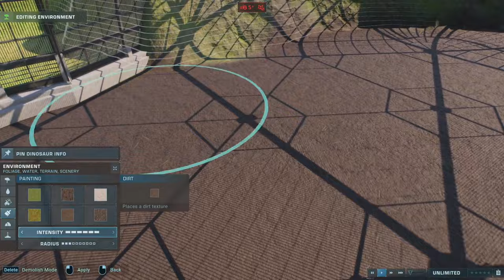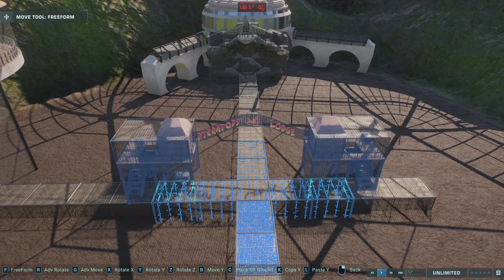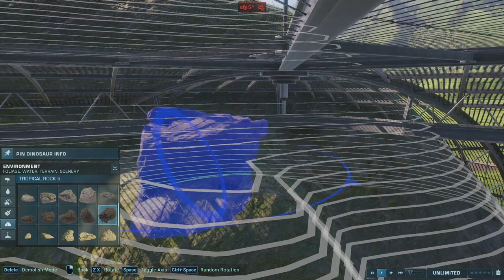Pteratops Lodge & More Paddocks | Jurassic Park Rise of Nublar Build Series | JWE2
Episode 7 of the Jurassic Park 30th Anniversary Sandbox Build Series in Jurassic World Evolution 2. Throughout the series, we will discuss the building process, dinosaurs, mods used and much more! Come watch John Hammonds dream come true as Jurassic Park comes to life in a way you've never seen before!

Welcome To Jurassic Park!

(1993 Parasaurolophus)
Jurassic Park Missing Variants Pack Part 1 - New Cosmetics

Northfires Most Beautiful Thing I Ever Saw (Triceratops) Post Dominion-Malta Update

(Dryosaurus and Edmontosaurus)
Operation Regenesis (JPOG New Cosmetics)